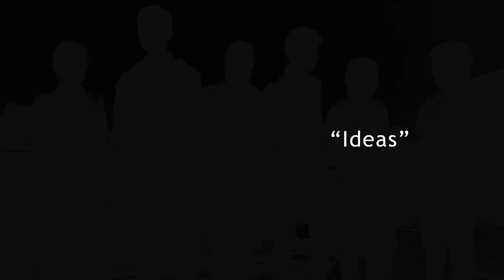Kailash Sathyarthi keynote speech part 1